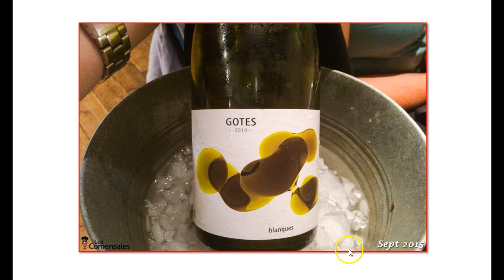Vinitus excelente RCP en Barcelona Sept 2015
Vinitus es un restaurante "industrial" al lado del Paseo de Gracia que me sorprendió por lo bueno que estaba todo, incluso en algunos casos elaboraciones mas sofisticadas, por un precio realmente excelente.